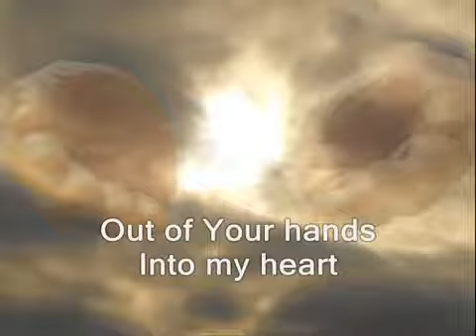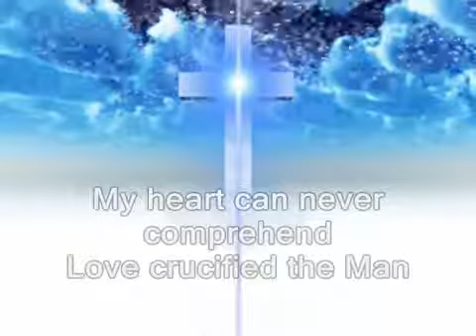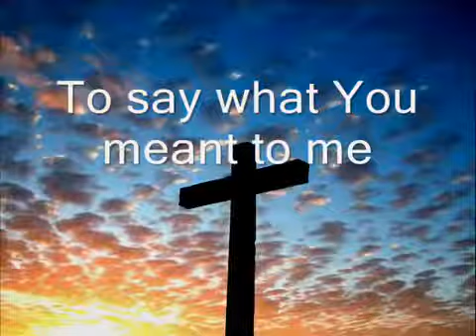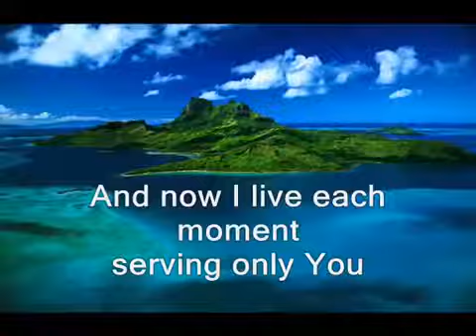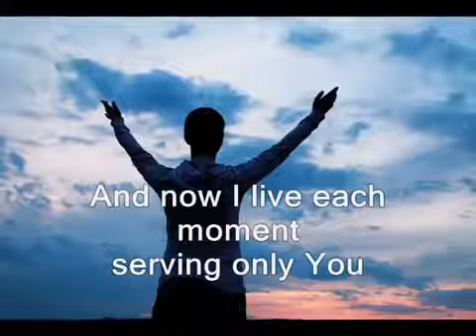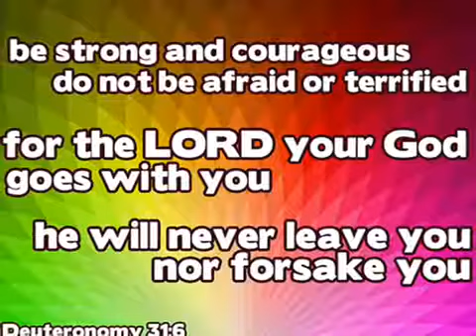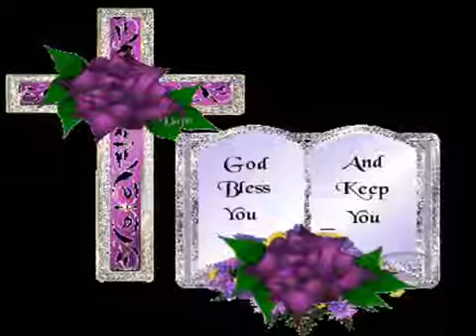Out of my hands lyrics